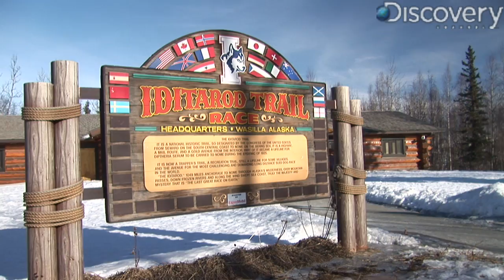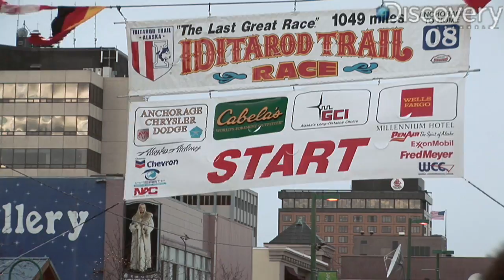Iditarod: A Tough Journey for Dogs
Some say Iditarod dogs are born to run, others claim the race is dog abuse. Kasey-Dee Gardner tries to get to the bottom of the controversy.